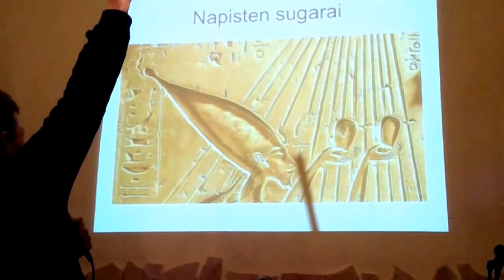Héliosz - a Nap és az Élet új nézőpontból - Könyvbemutató, 2015 12 13 Sóter Klub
A Nap a Természet zsenialitásának látható és érthető megnyilvánulása - ha megértjük a naptevékenység eredetét és természetét! Az életünk a Természet zsenialitásának látható és érthető megnyilvánulása, ha megértjük a Nap és az Élet természetét! A Héliosz elmélet mindkettőt lehetővé teszi!
- Az élet nem korlátozódik a Földre – társunk a Nap, ez az Élet teljességében ragyogó élőlény!
- A Nap élete nem korlátozódik az energiatermelésre és az anyagcserére – társunk a Napisten, az Élet tökéletes tanítója!
- A Napisten nemcsak a külvilágban él, hanem belső világunk mélyén is ott ragyog – társunk és személyiségünk, igazi lényünk a Napisten és a Kozmikus Élet!
- A naptevékenység a Természet zsenialitásának megtestülése – a Naptól a Természet zsenialitásában részesülünk!
- Tudatunkat, lelkünket megnyithatjuk a Napisten előtt! Leküzdhetjük a modern ember legalapvetőbb betegségét, az elidegenedést!
- Visszanyerhetjük igazi lelki-szellemi-testi egészségünket!